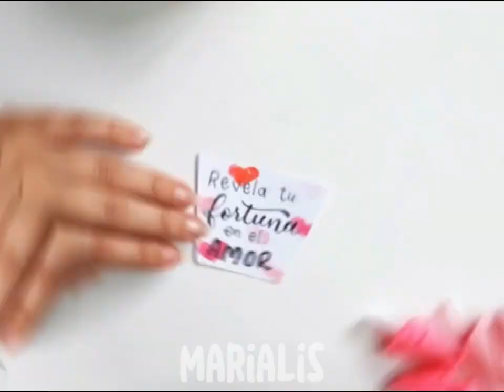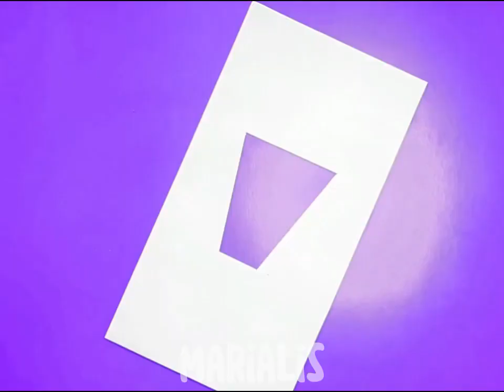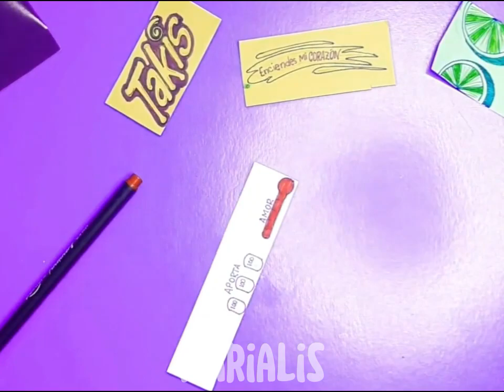3 TIKTOK DIY GIFT IDEA - RECOPILACION MANUALIDADES DE TIKTOK | Marialis ♡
Diy gift, diy craft, tiktok diy, manualidades de tijtok, regalos fáciles,

LISTA DE REPRODUCCIÓN CON TODAS LAS IDEAS Y MANUALIDADES QUE TE PUEDEN SERVIR PARA REGALAR.

 Les mando la mejor vibra y un abrazo grande lleno de amor.

¿Tienes alguna sugerencia para un vídeo nuevo? DÉJAME SABER EN LOS COMENTARIOS

CONTACTO

Marialis_yt

Marialis_YT